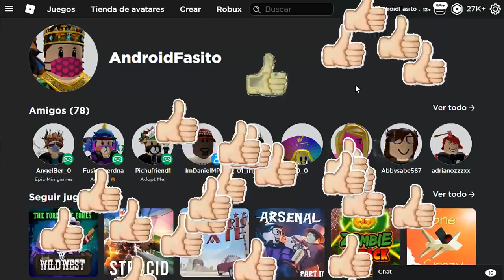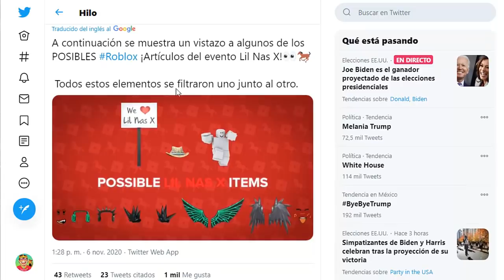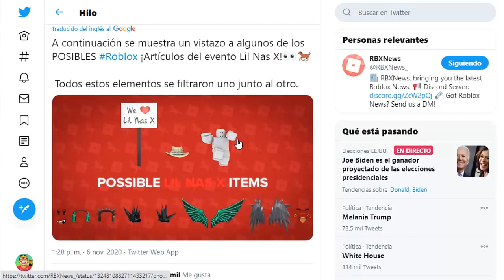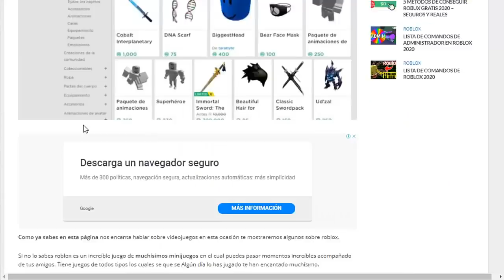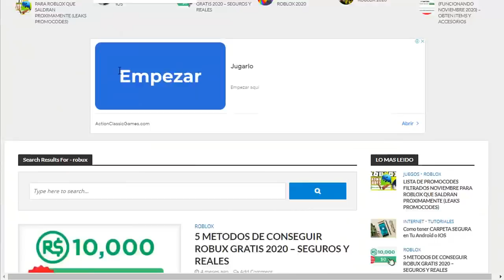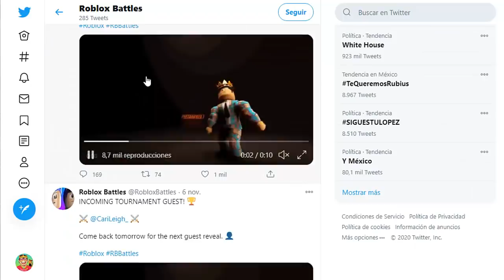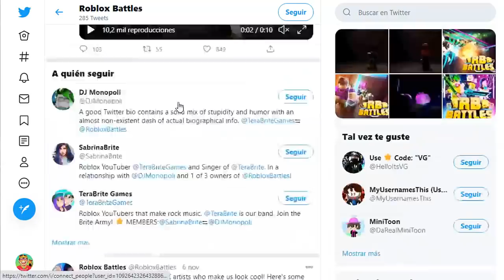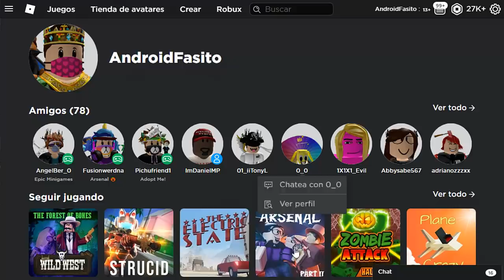*NUEVO* EVENTO DE MUSICA ROBLOX +4 ITEMS GRATIS + NOVEDADES !!